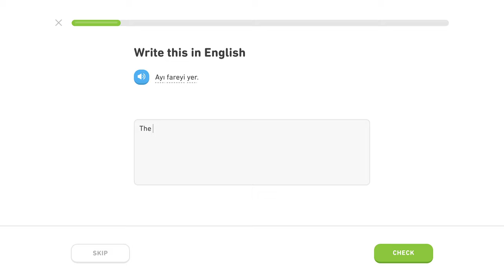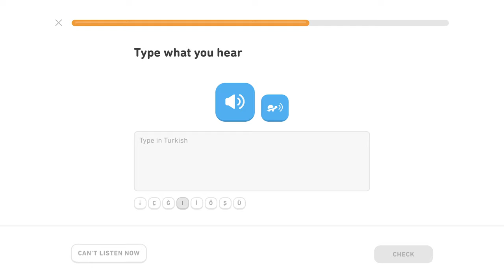🇹🇷 Zviera - Level 3/5, lekcia 1/3 - Turecky s Yetim